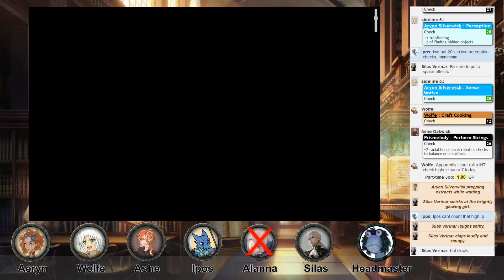Widdershin Teaching Session 6 Part 2 - "there goes our plan for an inanimate object campaign"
Unfortunately this session has been cut short due to technical difficulties, hence there being only two parts